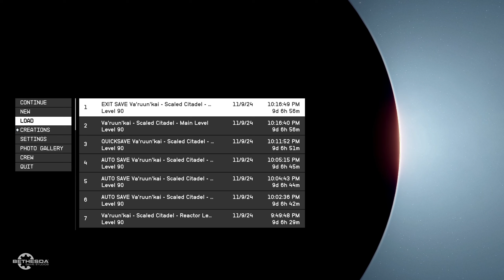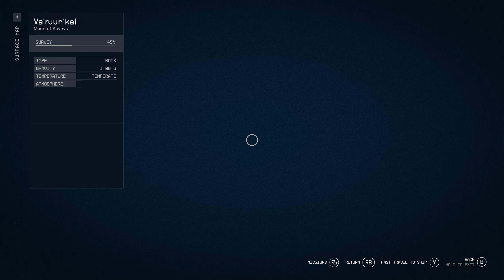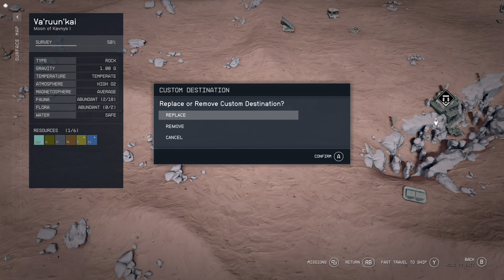Starfield PC - 2024-11-10 11:29 Gameplay